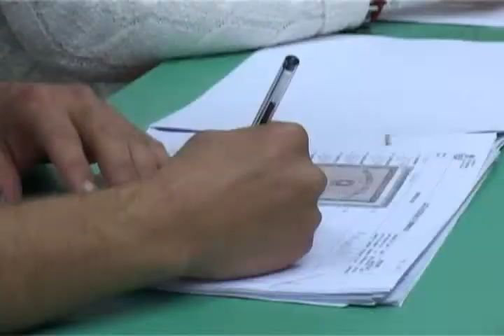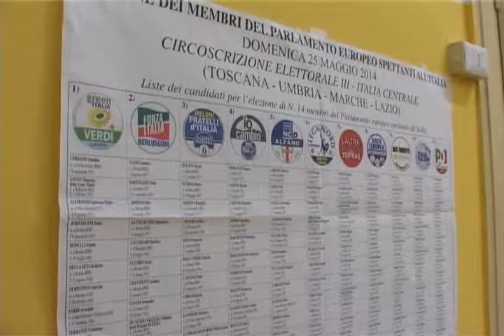Candidati europee 2014. Nessun rappresentante della regione Marche sui banchi del parlamento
Le Marche ancora a bocca asciutta. Nessun rappresentante della nostra regione siederà sui banchi del parlamento europeo, nonostante le buone performance ottenute da alcuni candidati, a cominciare da Manuela Bora, espressione del Partito democratico, che ha ottenuto circa 50 mila preferenze.